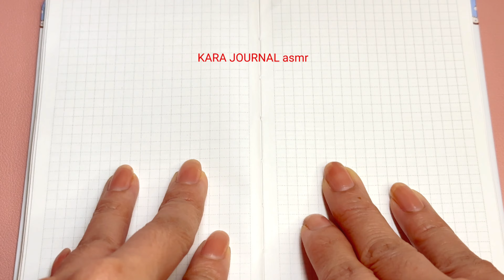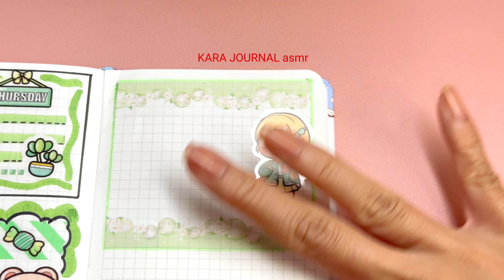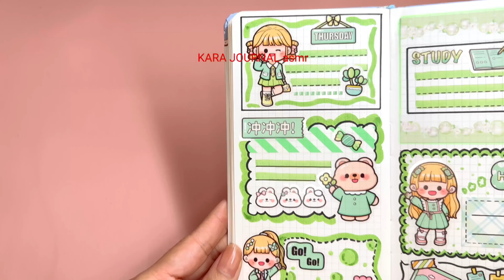stickers journaling 💚💚cute kawaii sticker🌈 Immersive ASMR bullet journal | Ep.117